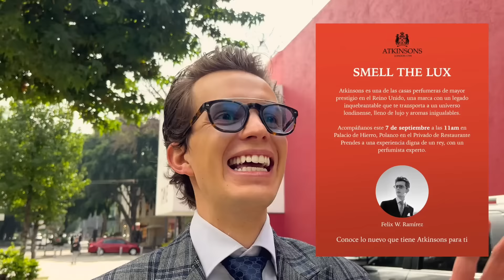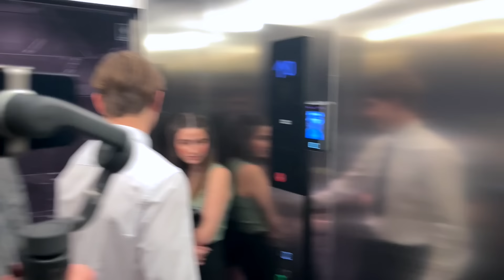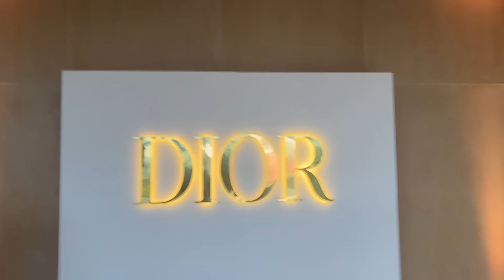¿Cómo Son Los Eventos De Perfumes? Un Día Cómo MrFelix VLOG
Muchos me han preguntado que cómo son los eventos de perfumes, eventos de prensa donde anuncian y presentan las novedades. Este mismo día tuve 3 eventos, incluyendo una masterclass, así que decidí traer una cámara y mostrarles mi aventura.

Agradezco a Creed, Dior, PR Management por invitarme a sus eventos. Pero en especial a Franslux (Atkinsons) y a Nameless Group por contratarme para la Masterclass.